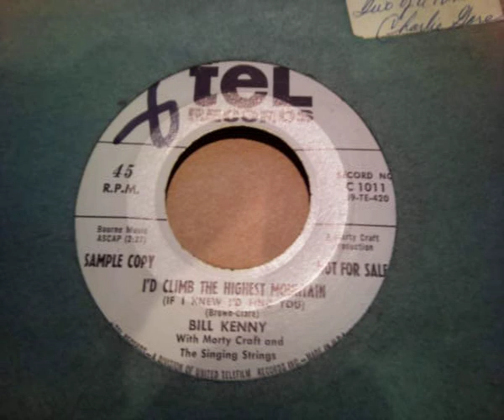Bill Kenny (Mr.Ink Spots) - I'd Climb The Highest Mountain ( If I Knew I'd Find You )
Bill Kenny of the ink spots singing " I'd Climb The Highest Mountain " with Morty Craft and the Singing Strings on TEL Records (1959) Written by: Brown - Clare